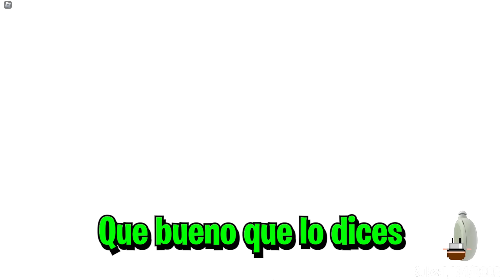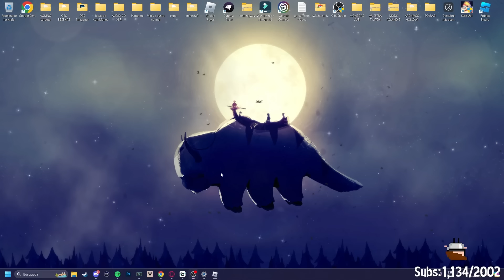PELEAS ÉPICAS de DRAGON BALL Z en ROBLOX